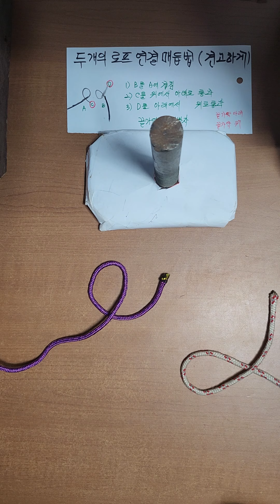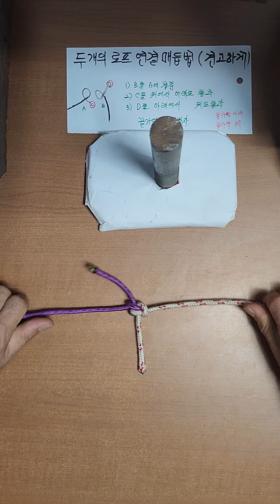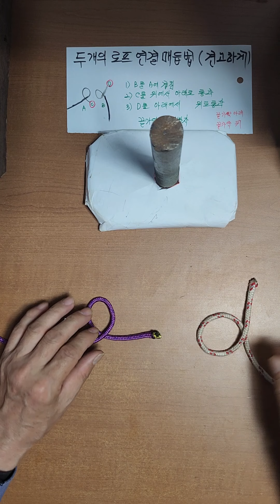두개의 로프를 튼튼하게 잇는매듭